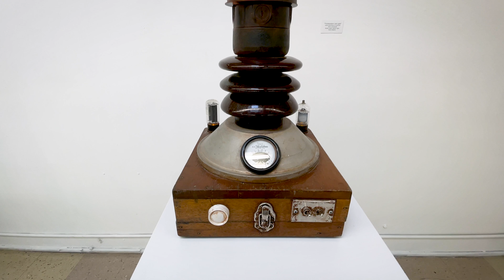Interview: Chris Towle with Patrick Keane / Sculpture & Automata / Neutra Museum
Interview with the artist Chris Towle
featuring Patrick Keane
at the exhibition
Sculpture & Automata
The Neutra Museum & Institute of Silver Lake

Chris Towle was born in a small picturesque town in Yorkshire, England. The region, well known for its history in engineering, was the home to Robert Stephenson’s Darlington Rocket. This culture was the backdrop that inspired Chris’ love of machines. His formal school training was not art but engineering.
That said, at odds with school from an early age, he insisted on repeatedly running away. Finally, an insightful teacher gave the five-year-old a lump of clay to work with, which instantly gripped him and stopped him from leaving the classroom. Discovering clay was the catalyst for a lifelong relationship with sculpture.
His acclaimed skills have been sought after in England for films such as Gladiator and Star Wars. He eventually moved to The U.S. continuing his artistic career in Hollywood; he contributed to great special effect movies like Star Wars, Phantom Menace, Jurassic Park, Jurassic Park 3, Pirates of the Caribbean, Star Trek, War of the Worlds, Avatar, World Trade Center - Oliver Stone/Nicolas Cage, League of Gentlemen, Team America, Castaway, Sleepy Hollow, Time Machine, Avatar, Team America, amongst many others.
Chris lives in Glendale, CA, with his artist wife, Nathalie Tierce, and son Joshua. He has a studio workshop in Hollywood where he works on personal projects, commissions, and collaborations.